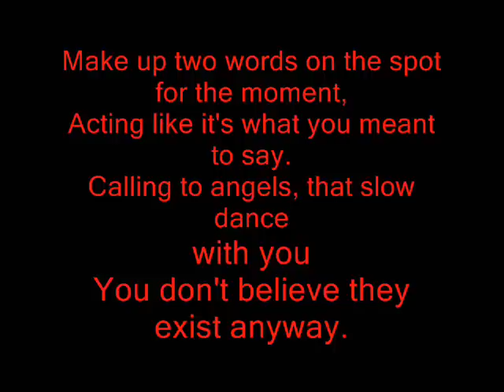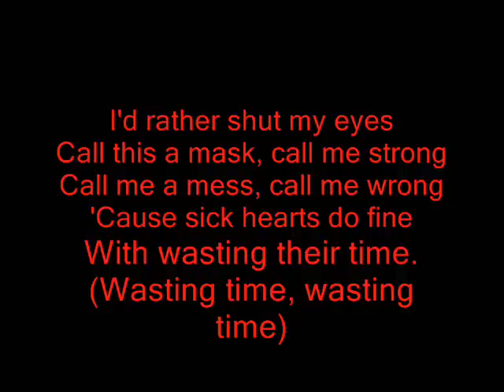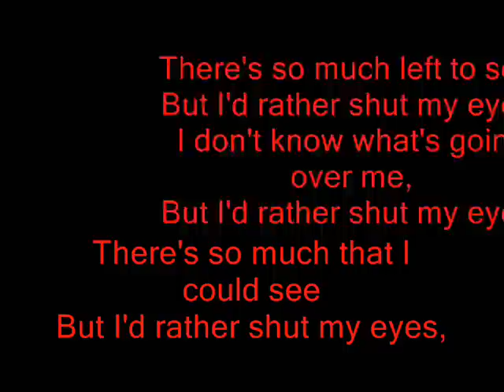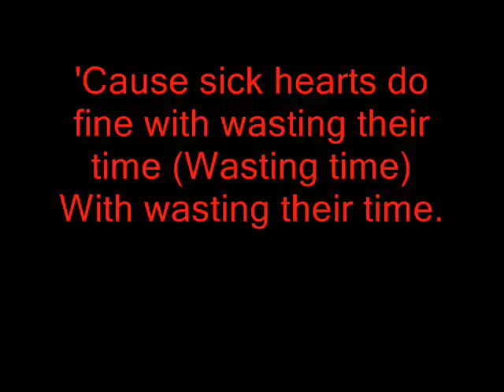The Used Sick Hearts Lyrics